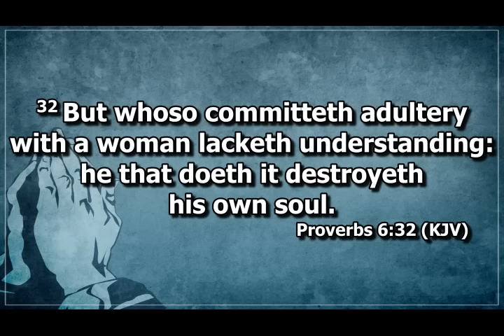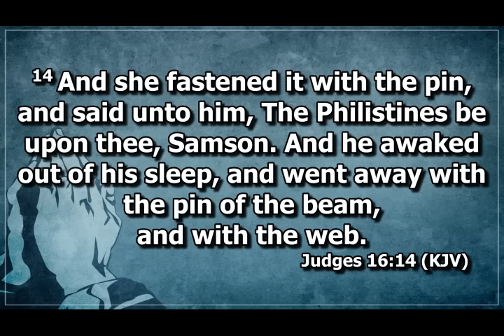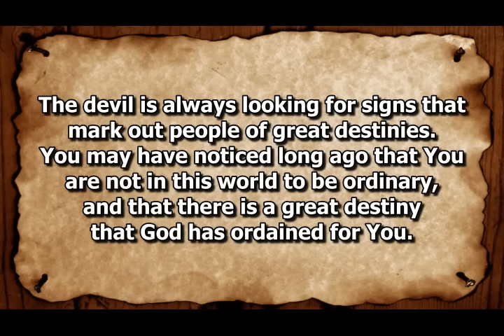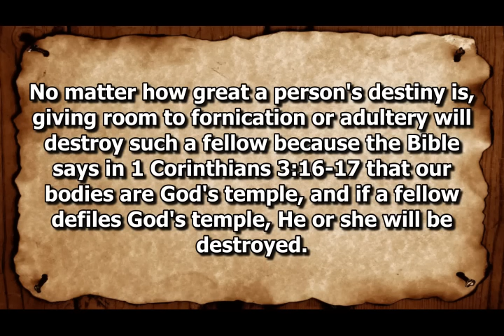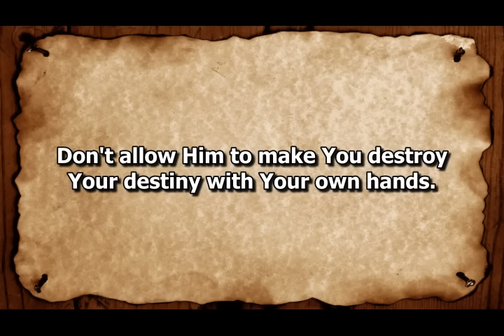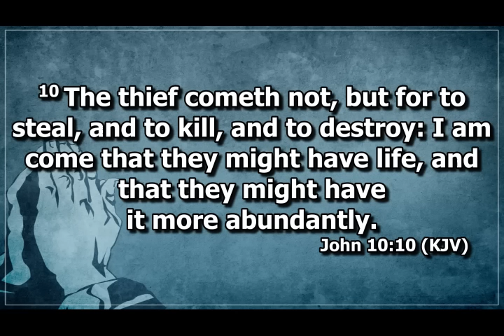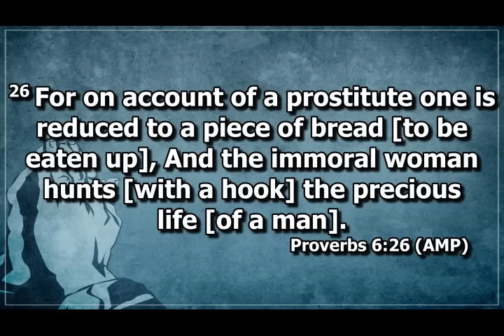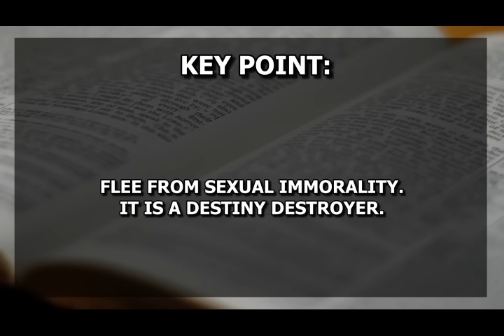Open Heavens Devotional For Thursday 26-09-2024 by Pastor E.A Adeboye (Destiny Destroyers) I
Open Heavens Devotional is written by Pastor E.A Adeboye, the General Overseer of the Redeemed Christian Church of God.